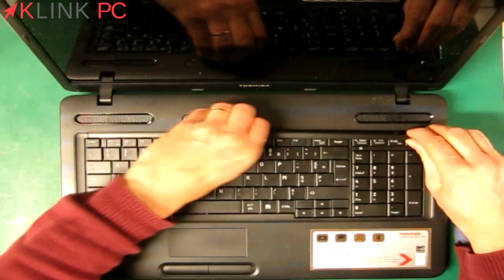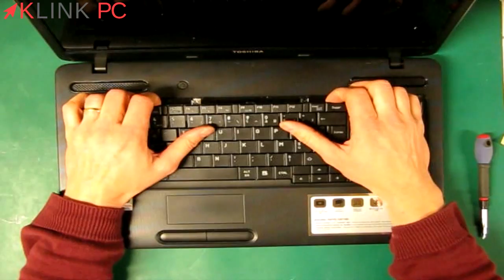Comment démonter un PC portable Toshiba Satellite C670 D 💻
Vous verrez tout le processus commenté étape par étape afin de vous guider au mieux dans le démontage, le dépannage et la réparation de votre ordinateur portable Toshiba Satellite C670 D.